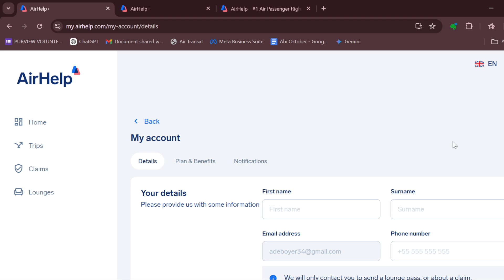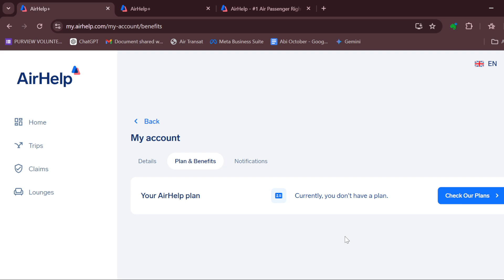How to Cancel AirHelp Plus Membership (Easiest Way)​​​​​​​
In this video I will show you How to Cancel AirHelp Plus Membership. It would be good if you watch the video until the end so that you don't miss important steps.